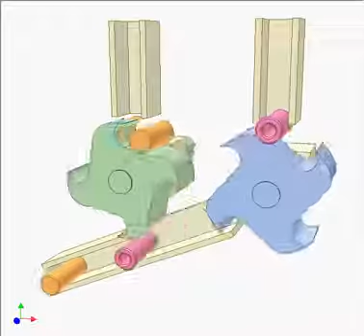194 Part mingling 1 YouTube